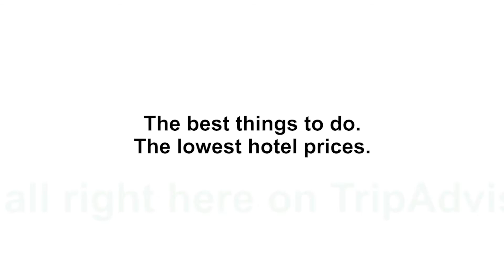Thailand Tourism - Luxury Under $250USD